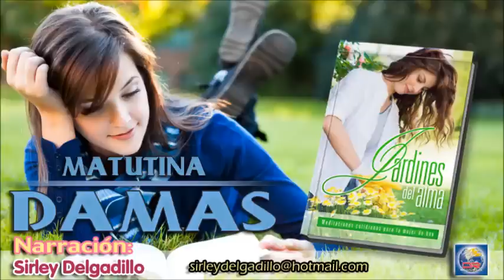Devoción Matutina Para Damas - Martes 18 de Agosto del 2015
¡ADIÓS, ZAPATOS!

Por tanto, nosotros también, teniendo en derredor nuestro tan grande nube de testigos, despojémonos de todo peso y del pecado que nos asedia, y corramos con paciencia la carrera que tenemos por delante. Hebreos 12:1

Tú y yo, seguramente tenemos algo en común: ¡nos encantan los zapatos! Esto es casi parte del ADN femenino. En mí, ese gusto se ha acrecentado gracias a mi querida cuñada, que se encarga de satisfacerlo. Frecuentemente, me regala zapatos y ¡vaya que sabe escogerlos!

Tenía unos zapatos nuevos para usar en una ocasión especial. Mi esposo fue invitado a predicar a cierta iglesia y pensé que era el momento indicado para estrenarlos. Llegamos temprano, y me sentía bien con mis preciosos y finos zapatos de tacón alto (aclaro que así me gustan). Para sorpresa mía, se anunció que habría una ceremonia bautismal y que no sería en la iglesia, sino en un río cercano. Pensé: “¿Cómo voy a ir al río con estos zapatos?”.

Al llegar, vi que debía caminar cierto trecho entre tierra, piedras y maleza, pero allá fui con mis zapatos. Debía descender hasta la orilla del río, cuyo borde era de puras piedras, y ya se me estaba haciendo doloroso y difícil avanzar. Todos prácticamente corrían, pero yo intentaba seguir sin caerme ni hacerle mucho daño a mis zapatos. Pero, como tenía un gran deseo de disfrutar de la ceremonia, el sentido común primó ante el glamour y dije: “¡Adiós zapatos!”. Era la única persona descalza, y no me importó. Fui testigo de una emotiva ceremonia bautismal en la que más de veinte personas rindieron su vida a Cristo.

Pregúntate hoy: ¿Habrá algo que está estorbando mi avance en la vida cristiana? A veces, nosotras mismas nos encargamos de poner peso y estorbo en nuestra carrera: malos hábitos, una relación afectiva inconveniente, depresiones, pensamientos negativos. No importa qué es lo que te ata o detiene, yo te animo con las palabras del apóstol: “Despojémonos de todo peso y del pecado que nos asedia y corramos...”. No prestes atención a las cosas perecederas; recuerda que un premio te espera al final de la carrera: la corona de la vida. Hoy es un buen día para decirle adiós a esos incómodos “zapatos” y empezar a experimentar el gozo de la plena libertad que Cristo te da.

Carolina Estrada.

Jardines del alma
Por: varios